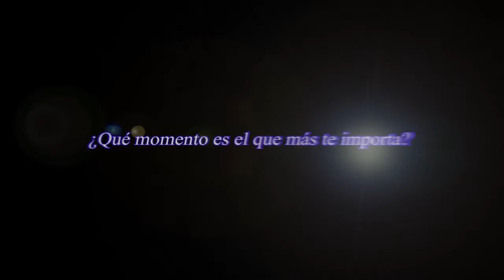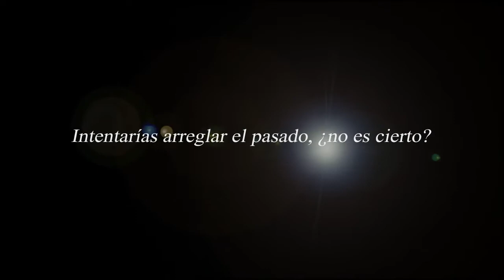Time Travelers - Trailer - PSP 3DS PS Vita [Doblaje Amateur Español]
Doblaje realizado sin ánimo de lucro, con la finalidad de practicar y divertirse.

Reparto

Profesor Kyugo Shindo - Gabriel Fernández-Gil
Mikoto Shindo - Andrea Serrano
Suichiro - Paul Dubber
Masato - Jesús Valle
Yuri Fukase - José Miguel Real
Chiroko Yamabuki - Noelia Guijarro
Hina Fushimi - Laura Monedero
Harumi Mitsuoka - Mv Rh
Kai Shunsuke - Zepe José Manuel
Gen Kuramoto - Luisma Albarracín
Soma Kamiya - Luisma Mcfly
Youta - Izan Maillo
Honma - Doblajes Mandril
Kakeru (Rusanchiman) - Chema García

Dirección de doblaje, edición de vídeo y sonido - Jesús Valle
Traducción - José Miguel Real y Jesús Valle

Agradecimientos - Andrea Serrano, Víctor González

Traducción posible gracias a Zakobot, visita su canal para ver todo el juego traducido en inglés

Contenido propiedad de Level5